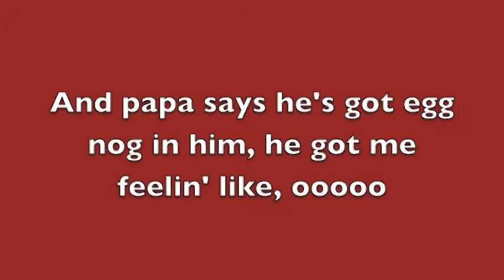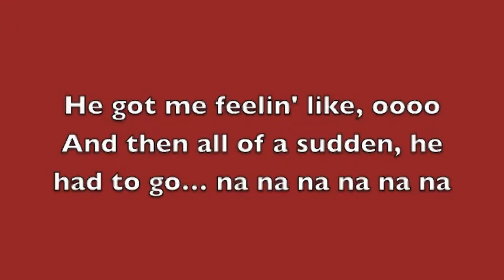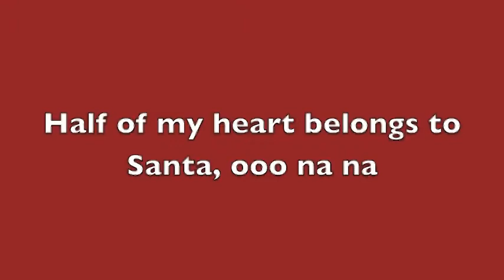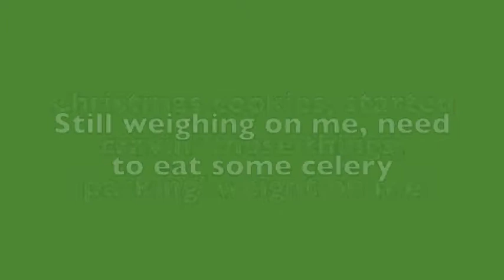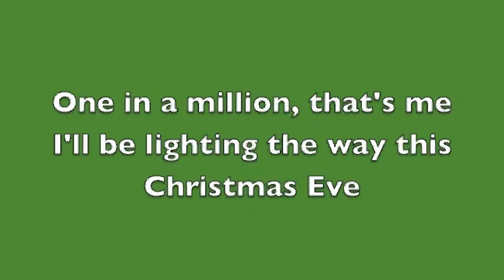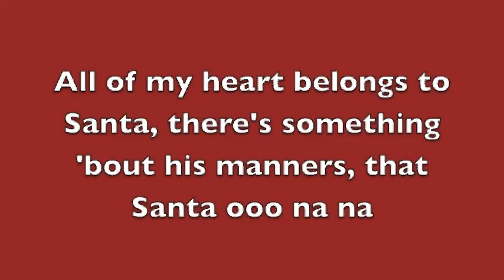That Santa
Version of "Havana" for the holiday assembly staff dance.